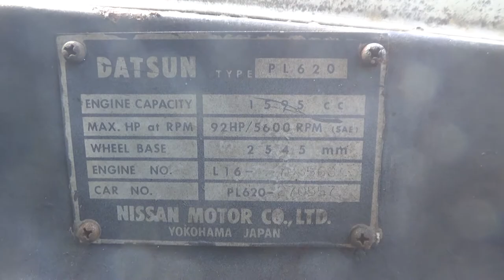Datsun 1600 Rocker Replacement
Quick and easy replacement of some rotted rockers for a local car enthusiast.  No need to pay a ton for such small repairs, and I just enjoy it.